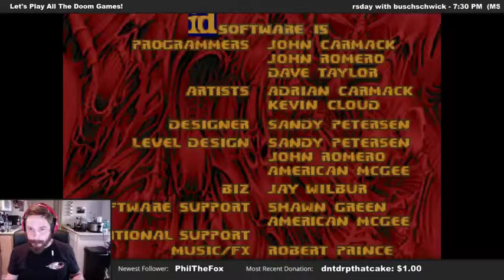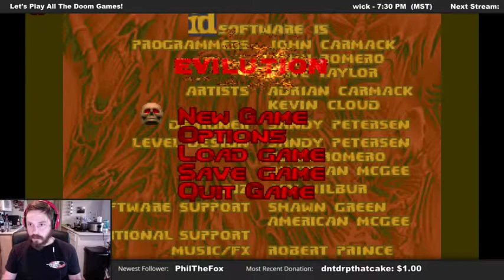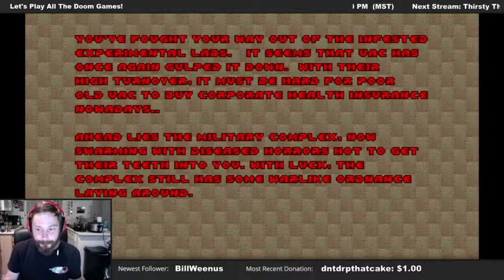Let's Play All The Doom Games! [Day 2]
Day 2 of the live stream playing Final Doom!